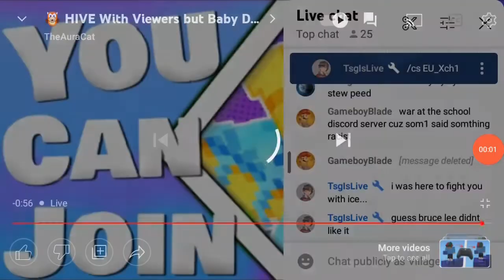make @TsglsLive say i am stupid